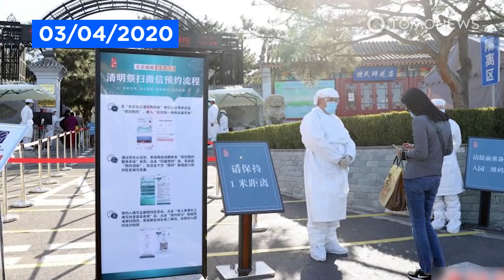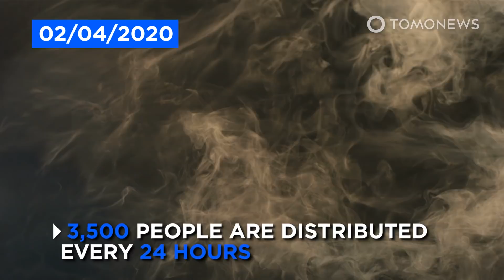RIP: China Holds 3-Minute Silence To Mourn Those Lost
CHINA — To mourn those who succumbed to the Coronavirus, China’s 1.38 billion people stood silently on Saturday morning to the tune of cars, trains, and ships sounding their horns for three minutes.

The three minutes of silence symbolically occurred on the Qingming Festival or Tomb Sweeping Day in China on the 4th at 10 a.m.

All public activities were suspended with flags at half-mast; the subway trains in Shanghai also stopped running for the duration and sounded their horns too.

The mass event commemorates the deaths of more than 81,000 people in China, including 14 frontline medical workers who have been declared “martyrs” of the epidemic.

Most memorable, of course, is none other than Dr. Li Wenliang who was punished by Chinese authorities for sounding the alarm about the outbreak back in December; a mind-boggling move that potentially enabled the then epidemic to become a pandemic.